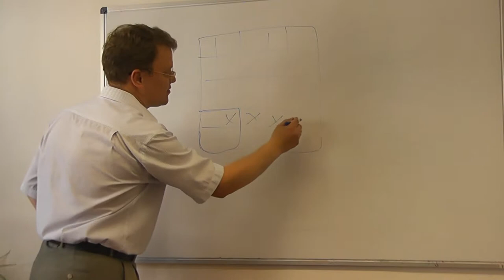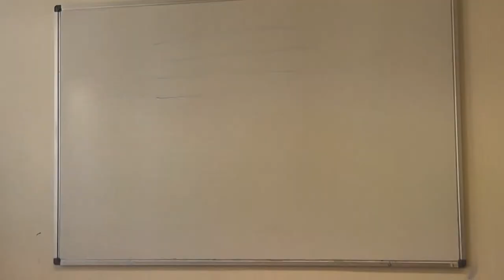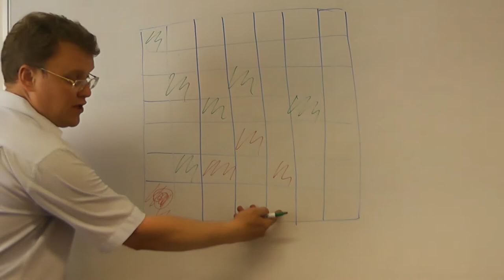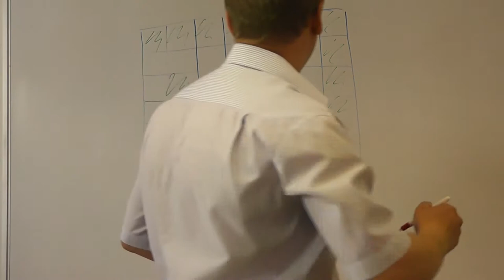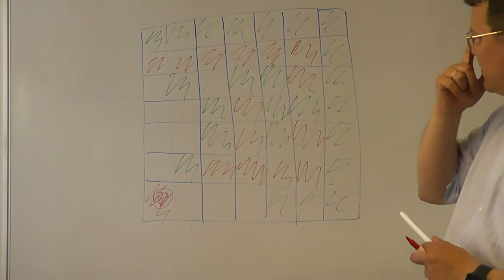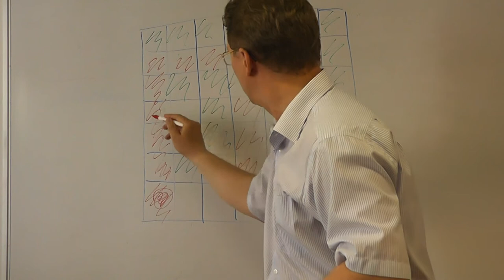27 Инь и янь